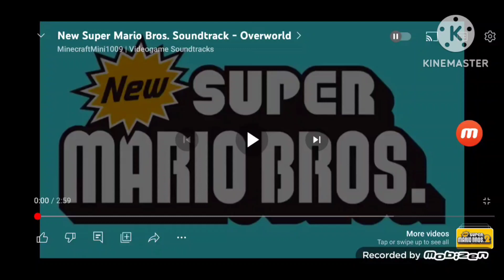New Super Mario Bros.®️ Overworld Theme but every BAH is a screw-up